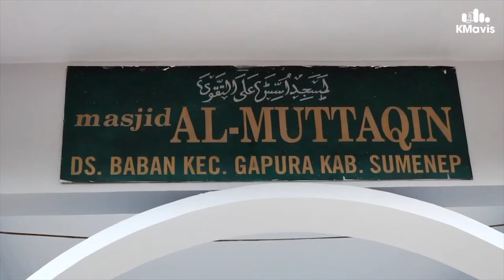Keutamaan Tarawih di Malam Kedua Puluh Satu: Dibangunkan Rumah dari Cahaya Surga